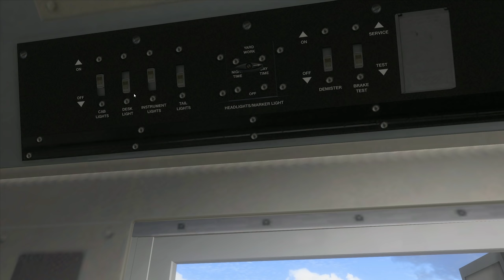RADIOAKTIV | Atommülltransport - ASSE 2 | TRAIN SIMULATOR 2020 | Class 66/9 - Castor Transport BR266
Radioaktiver Abfall, ein sensibles Thema bei dem viele schlagartig die Flucht ergreifen. Wir müssen uns heute der Herausforderung stellen und den Castor-Transport sicher von Plön nach Kiel bringen, wo er auf eine Fähre verladen werden soll.
In diesem Fiktiven Szenario wurden Britische Castor-Transportwagen genutzt, unklar ist ob hierfür theoretisch eine Einverständnis des (BfS) Bundesamts für Strahlenschutz erteilt werden würde. Das gesamte Szenario ist rein fiktiv und Korrelationen reinen Zufalls mit der Realität wurden nicht beabsichtigt.

Das Szenario wird in Zukunft verfügbar sein unter: thinknewflynew.de

Im Train Simulator 2020 gibt es heute also einen Castor-Transport auch Atommülltransport gennant. Los geht's in der ASSE 2 Schachtanlage über Lübeck und Plön nach Kiel. Zuglok ist die Class 66/9, Class 77, BR247 oder aber auch als BR266 bezeichnet.

Strecke: Kiel - Lübeck | Norddeutsche Bahn | DTG - Dovetail Games
Triebfahrzeug: BR 266 - Class 66/9 | DTG - Dovetail Games

Für was Ihr Spenden könnt:

– Neue Hardware
– Kinderhilfsprojekte

Wenn Du den Kanal unterstützen möchtest kannst du dies gern mit einer kleinen Spende tun und so der Videoproduktion unter die Arme greifen, da auch ich Stromkosten, Zeit und Arbeit investieren muss und die meisten Add Ons einen hohen Preis haben. Ich freue mich über jeden gespendeten Cent von Dir und werde diese nur zur Entwicklung des Kanals einsetzen. Vielen Dank